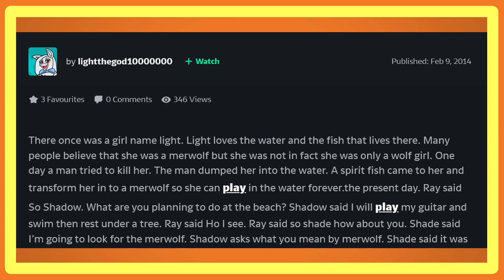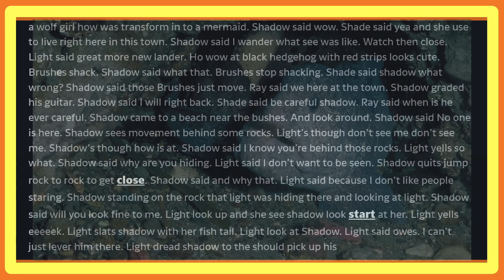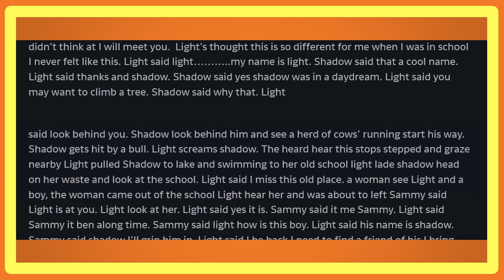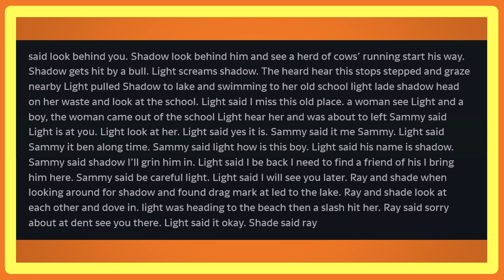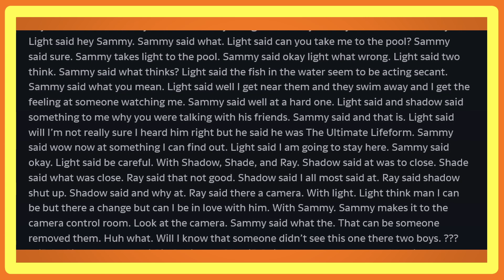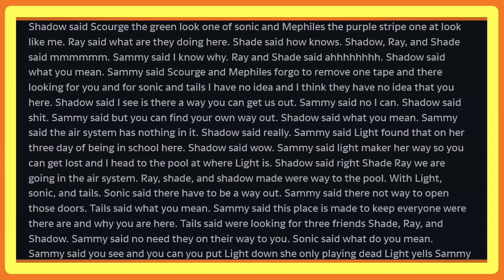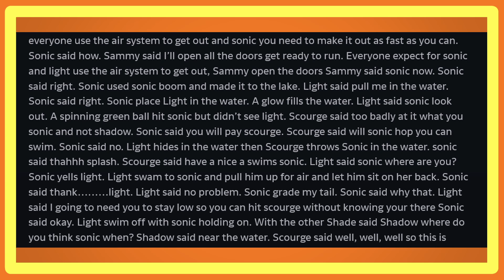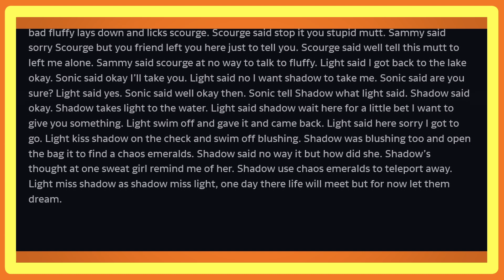shadlight story - A Sonic the Hedgehog Fanfic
Today we read a wild Sonic story that doesn't believe in quotations. If you even comprehend a single line, you got more out of this story than we did. Shadow and Light get together, but you could already tell it from the title. We may survive this story but not with our sanity intact.